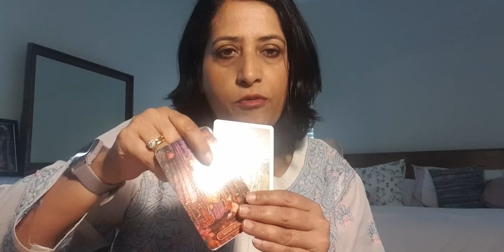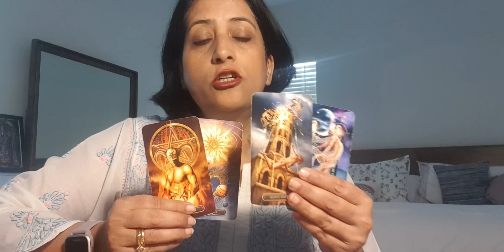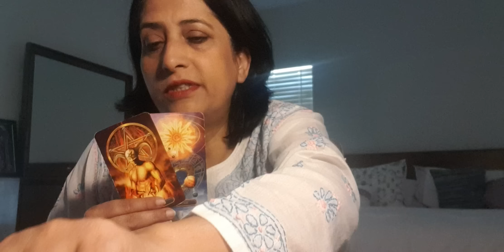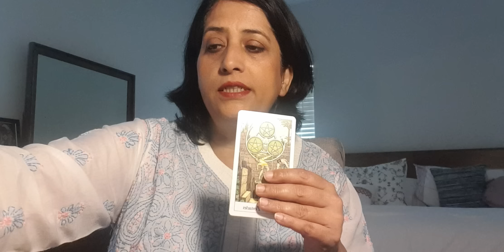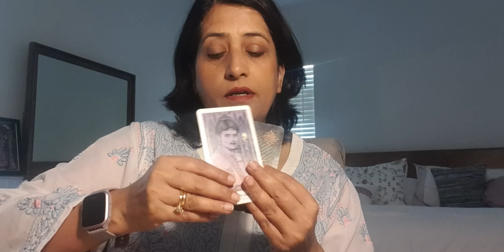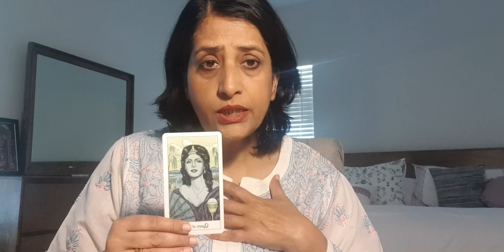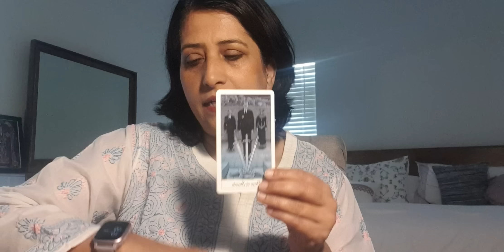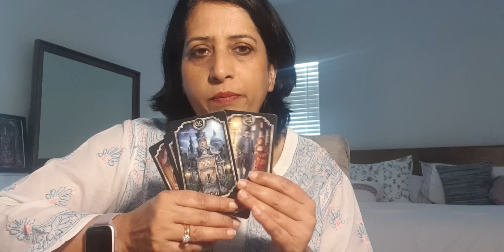Capricorn You will reach your goals...be strong